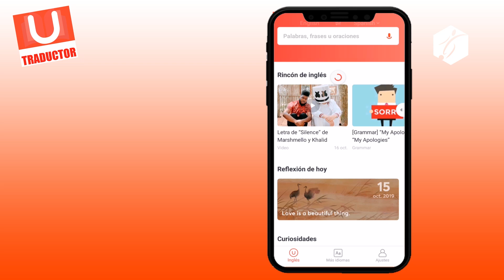El DURO REGRESO de NEYMAR con el PSG, SILBIDOS y ABUCHEOS PARA EL BRASILEÑO (SE ACABÓ LA TREGUA)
Así fue el duro regreso de Neymar con el Paris Saint Germain después de haber superado sus molestias en el muslo.